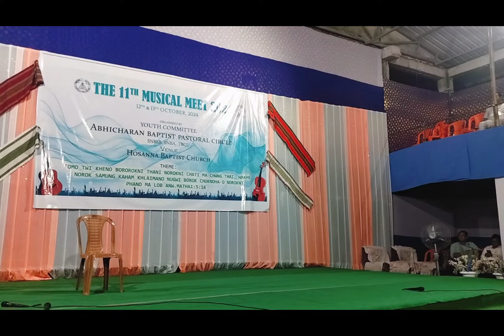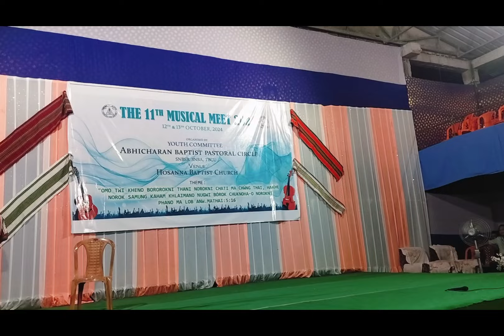Short Skit || Abhicharan Baptist Church || 11th Musical meet, ABPC